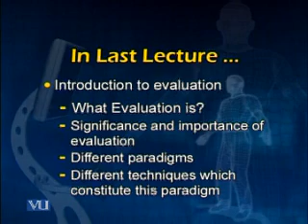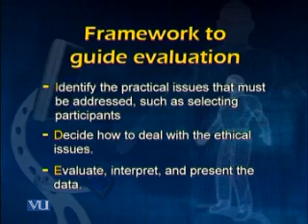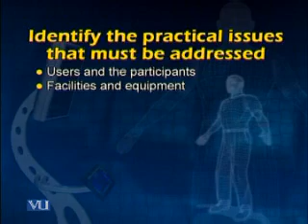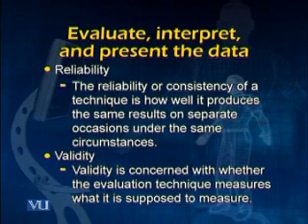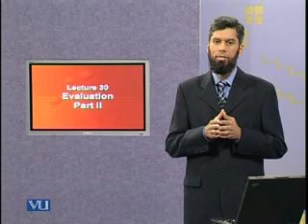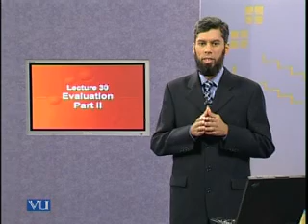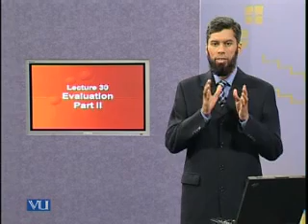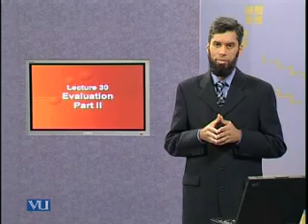CS408_Lecture30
CS408 Human Computer Interaction